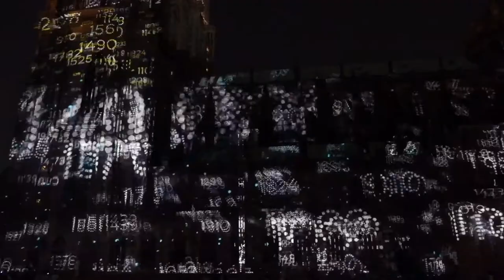Illuminations Cathédrale de Strasbourg, Notre Dame, Notre-Dame Strasbourg 2015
Iluminacja świetlna, Katedra Notre Dame, Strasbourg.
Notre-Dame Strasbourg 2015